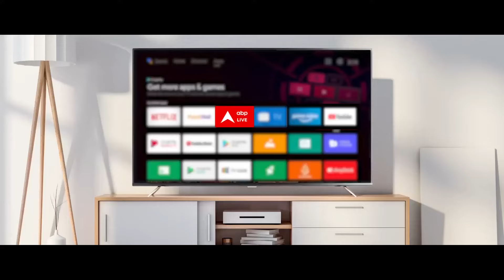UP Opinion Poll: वोट शेयरिंग के मामले में NDA के आगे सब फेल | ABP C Voter 2024 Election Opinion Poll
एबीपी न्यूज सी वोटर ओपिनियन पोल के मुताबिक उत्तर प्रदेश में एनडीए को सबसे अधिक वोट मिलने की उम्मीद है. वोट शेयर की बात करें तो राज्य में एनडीए को 51 फीसदी, इंडिया गठबंधन को 35 फीसदी, बीएसपी को 8 फीसदी और अन्य को 6 फीसदी वोट मिलने की संभावना है.

All the parties have started preparations for the Lok Sabha elections. On one hand, Prime Minister Narendra Modi and Union Home Minister Amit Shah are holding rallies, while on the other hand, Congress leader Rahul Gandhi is continuously targeting the Modi government at the Center through Bharat Jodo Nyay Yatra. Before the Election Commission announces the dates, ABP News C Voter has conducted an opinion poll regarding the upcoming Lok Sabha elections. The Prime Minister of the country is saying from different forums that NDA will get 400 seats and Bharatiya Janata Party (BJP) will get 370 seats in the upcoming Lok Sabha elections. In such a situation, opinion polls reveal the mood of the public to a great extent. Let us know in which state which party is expected to get how many seats in the ABP C Voter Opinion Poll.
लोकसभा चुनाव को लेकर सभी पार्टियां तैयारियों में जुट गई है. एक तरफ प्रधानमंत्री नरेंद्र मोदी और केंद्रीय गृह मंत्री अमित शाह धुरांधर रैली कर रहे हैं तो वहीं दूसरी तरफ कांग्रेस नेता राहुल गांधी भारत जोड़ो न्याय यात्रा के माध्यम से केंद्र की मोदी सरकार पर लगातार निशाना साध रहे हैं. चुनाव आयोग की ओर से तारीखों की घोषणा करने से पहले एबीपी न्यूज सी वोटर ने आगामी लोकसभा चुनाव को लेकर ओपिनियन पोल किया है. देश के प्रधानमंत्री अलग-अलग मंचों से आगामी लोकसभा चुनाव में एनडीए को 400 सीटें और भारतीय जनता पार्टी (बीजेपी) को 370 सीट मिलने की बात कह रहे हैं. ऐसे में ओपिनियन पोल में बहुत हद तक जनता के मूड का पता चल रहा है. आइए जानते हैं किस राज्य में एबीपी सी वोटर ओपिनियन पोल में किस पार्टी को कितनी सीटें मिलने का अनुमान है.